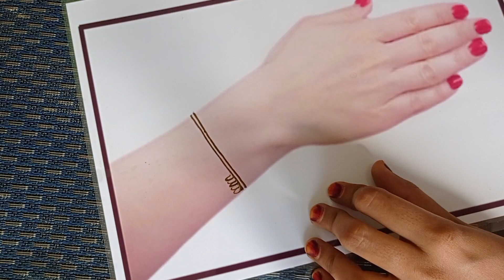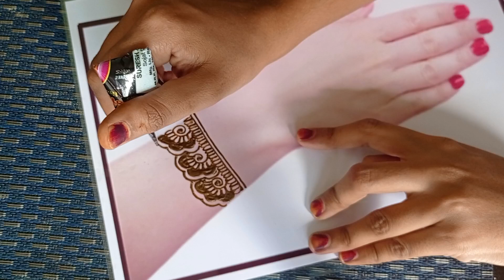stylish and decent mehndi design/mehndi designs/back hand mehndi design/beautiful henna mehndi